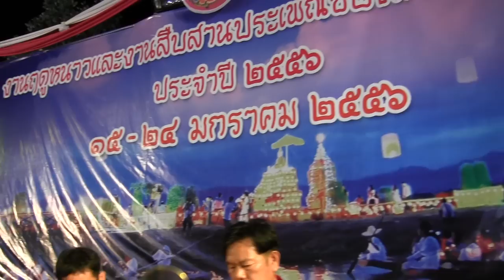วงดนตรีพื้นเมืองเชียงม่วน ตอนที่ ๓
วงดนตรีพื้นเมือง อ.เชียงม่วน  ในงานฤดูหนาวและงานประเพณีของดีจังหวัดพะเยา ปี ๒๕๕๖ ณ สนามกลางเวียง(ข้าง บขส.พะเยา) ค่ำวันนี้เป็นการร้องเพลงของนักร้องกิติมศักดิ์ และการประกวดร้องเพลงจากตัวแทนทุกอำเภอ..งานฤดูหนาวและงานประเพณีของดีจังหวัดพะเยามีขึ้นระหว่างวันที่ ๑๔ - ๒๔ มค.๒๕๕๖ ณ สนามกลางเวียง(ข้าง บขส.จังหวัดพะเยา) อ.เมืองพะเยา จ.พะเยา